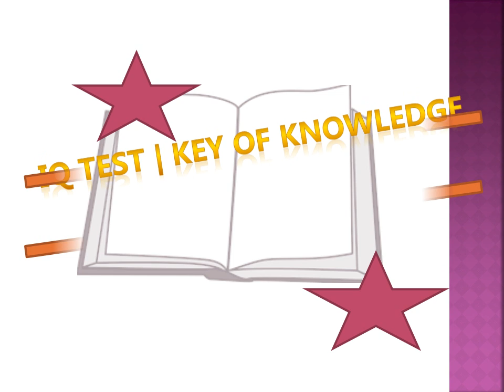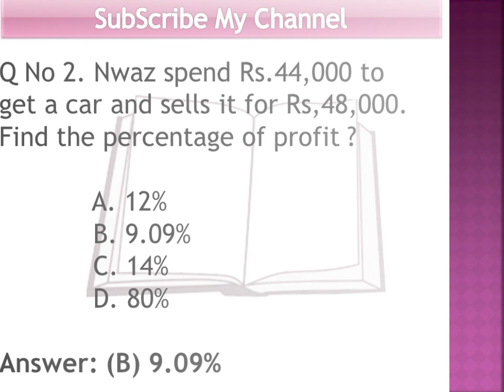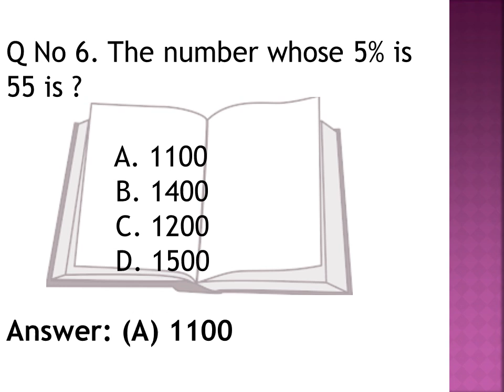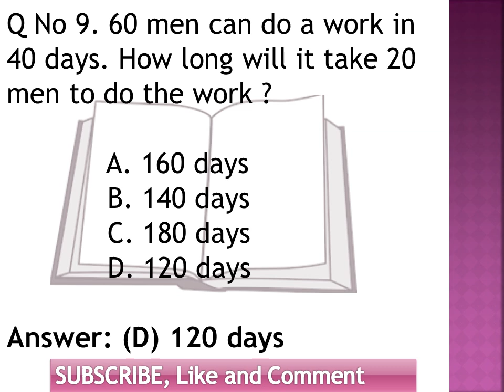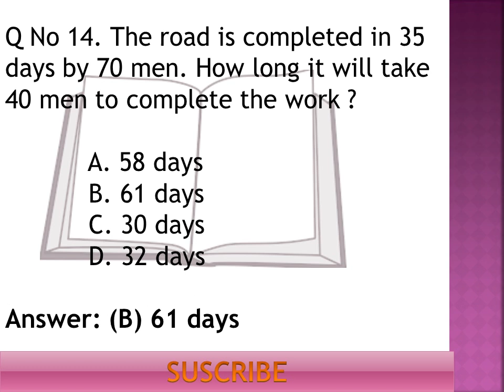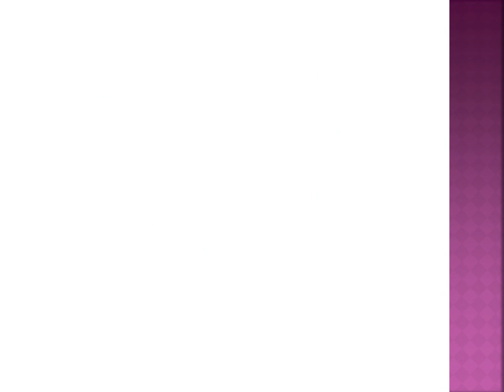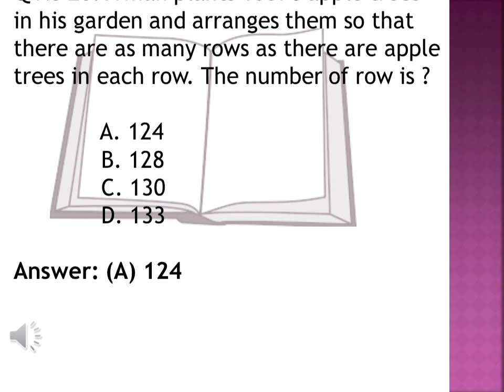Mathematics MCQ's For Jobs Preparation (Part 7) 25 April 2019